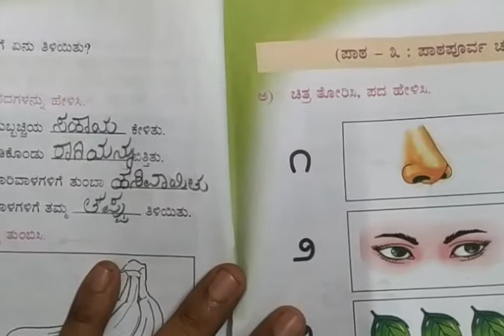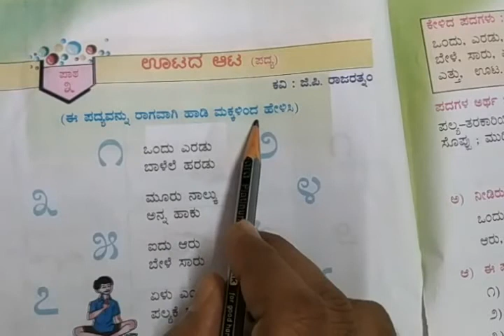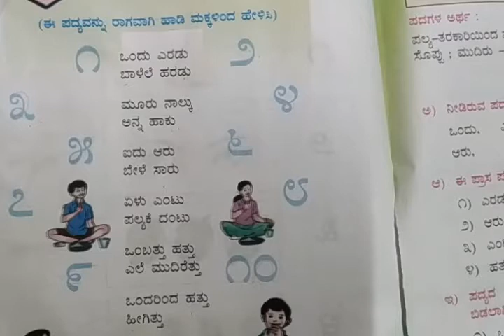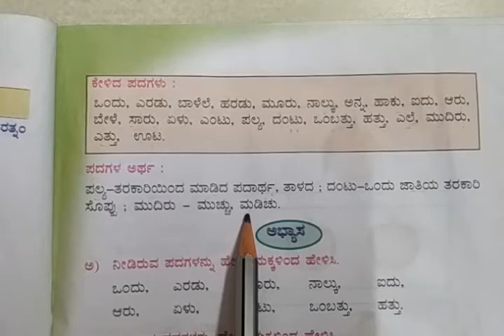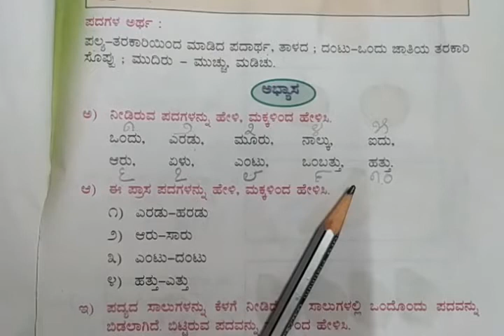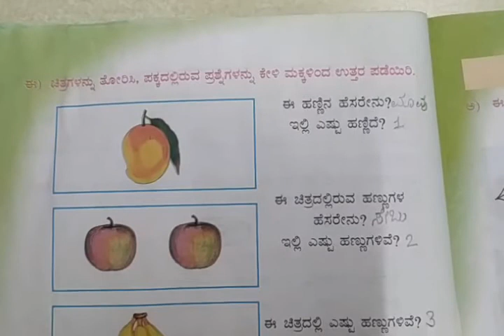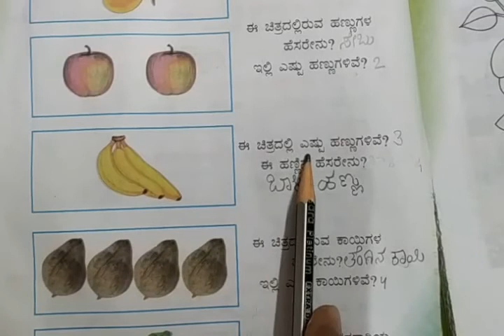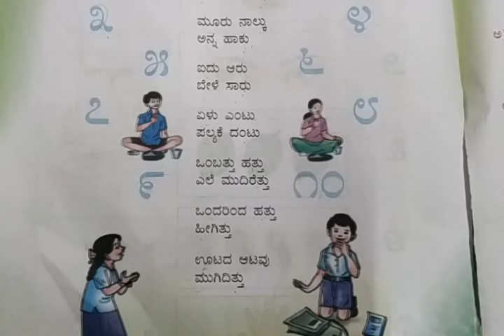JSVP - GRADE 1, KANNADA PADYA 3 “UTADA AATA”